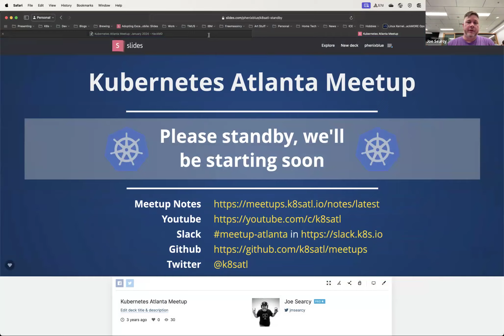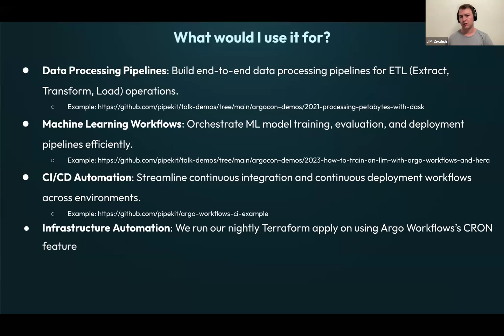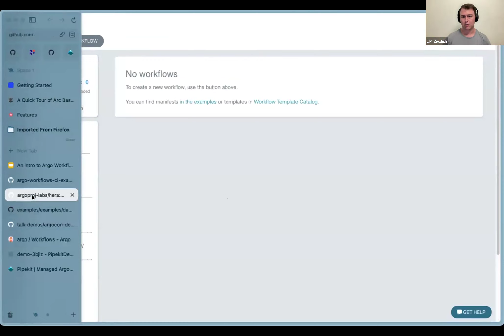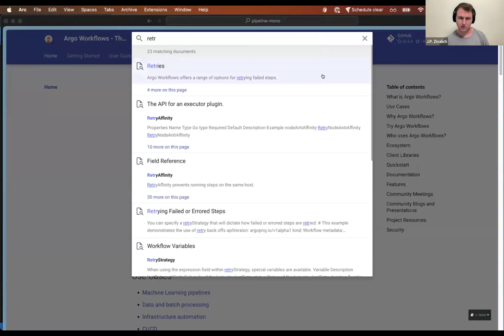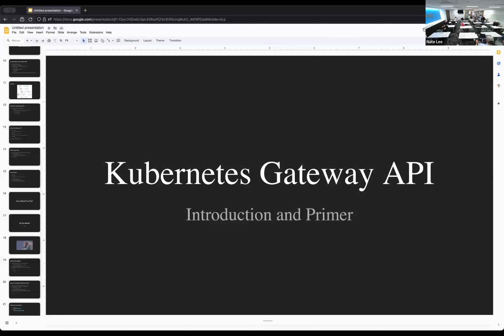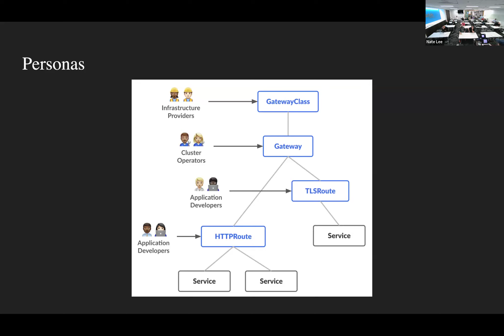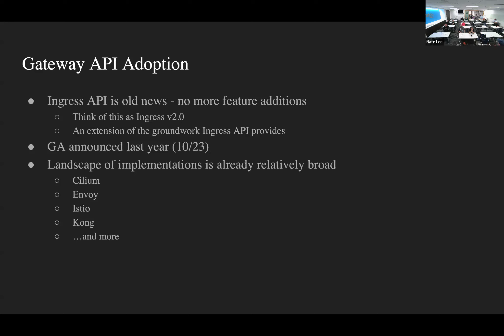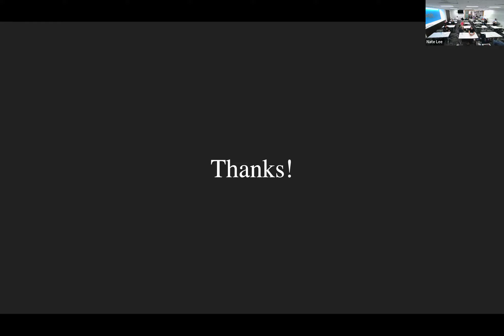Kubernetes Atlanta Meetup - January 2024 - Argo Workflows - CI/Data/ML, Intro to K8s Gateway API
Talks:

- An Intro to Argo Workflows for CI, Data, and ML Infra - JP Zivalich, Founder of

A brief overview of Argo Workflows, its use cases, and how to get started using it

- An Introduction to the Kubernetes Gateway API - Shaun Duncan, Founding Engineer @ Speedscale

A brief overview of the k8s gateway api, how it differs from the ingress api, and how to get started using it

00:00:00 Introduction & This Month in Kubernetes
00:11:06 Intro to Argo Workflows for CI, Data, and ML Infra
01:03:13 Intro to Kubernetes Gateway API